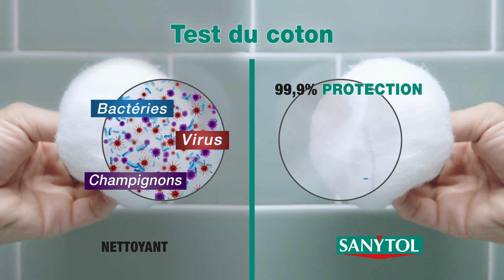Sanytol Spot TV - Novembre 2020 - Surfaces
Le Désinfectant Multi-usages Sanytol nettoie et assainit tout dans la maison. Pratique, il désinfecte en un seul geste: sanitaires, poubelles, vide-ordures, litières, fours à micro-ondes, plans de travail, réfrigérateurs, textiles, moquettes, paillassons… Parfum frais à l'eucalyptus. Sans javel.

Le Désinfectant Multi-usages Sanytol a une triple action: bactéricide (5 mn) et fongicide (15 mn) selon la norme EN 13697 et une action virucide selon la norme EN 14476 (5 mn) sur Influenza A virus et Herpes Simplex Virus.